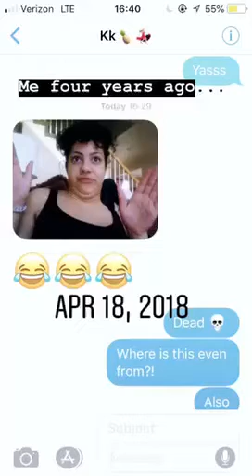Quadruple Chins & Party at Disneyland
4.19.18
Emma shares her mastery in the art of quadruple chinning and shares about her experience having a work party at Disneyland in which she reminds everyone of a key element in reading people— recognizing their layers.